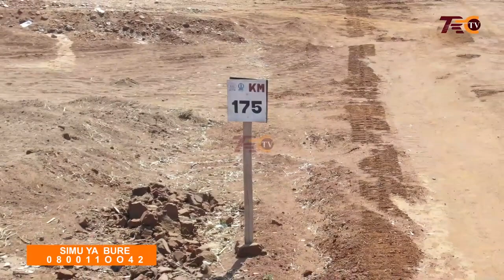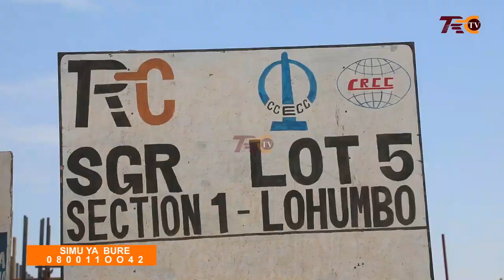SGR MWANZA ISAKA, KASI YA UJENZI WA MADARAJA, MAKARAVATI NA TUTA